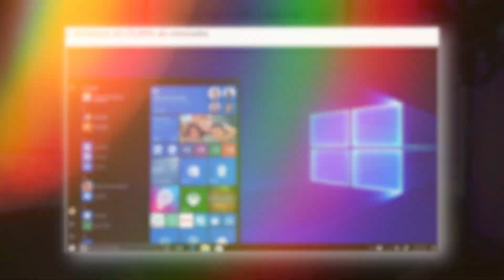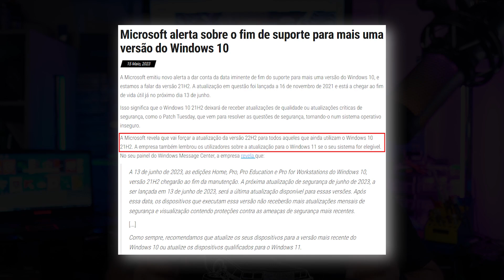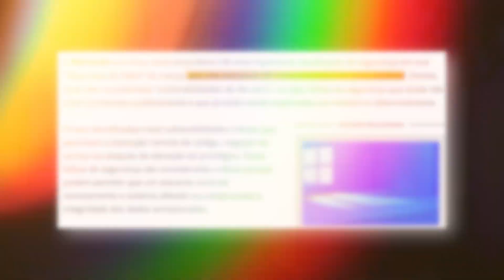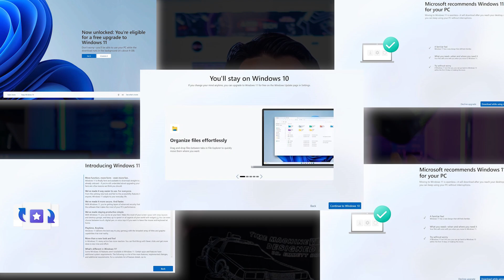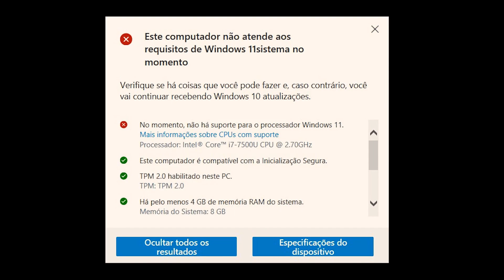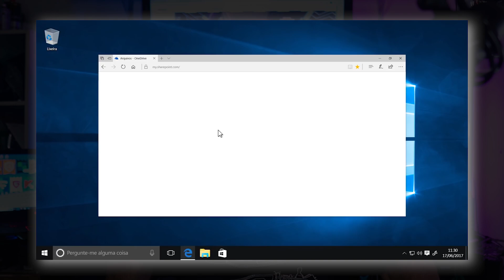💣 Microsoft muda o jogo Windows 10 na corda bamba! Prepare-se para o Windows 11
vídeo explosivo! Hoje, temos uma bomba para todos os usuários do Windows 10. Parece que a Microsoft decidiu que é hora de se despedir do velho e confiável Windows 10 e dar as boas-vindas ao novo e brilhante Windows 11.

No vídeo de hoje, vamos desvendar o motivo por trás desta grande mudança. Por que a Microsoft decidiu forçar uma atualização automática? Quais são as consequências para os usuários que não fizerem essa atualização? Junte-se a nós para desvendar todos esses mistérios!

No primeiro segmento, damos uma olhada no passado, recordando o lançamento do Windows 10 e como ele veio para substituir o não tão bem recebido Windows 8.1. Apesar de ter sido o coração de muitos computadores ao redor do mundo por anos, parece que é hora de dizer adeus ao Windows 10.

No segmento seguinte, vamos explorar a razão pela qual a Microsoft está empurrando esta atualização. O objetivo principal é garantir que todos os usuários tenham acesso às últimas melhorias de segurança e funcionalidades. Afinal, a segurança do usuário é sempre uma prioridade.

Finalmente, encerramos o vídeo discutindo as implicações desta mudança e como ela pode afetar você, usuário do Windows. É essencial estar ciente de que ficar no Windows 10 após o fim do suporte pode deixar seu PC vulnerável a ameaças.

E aí, você está pronto para dizer adeus ao Windows 10 e dar olá ao Windows 11? Seu computador é compatível? Deixe sua opinião nos comentários.

Microsoft, Windows 10, Windows 11, atualização do Windows, suporte ao Windows 10, fim do suporte ao Windows 10